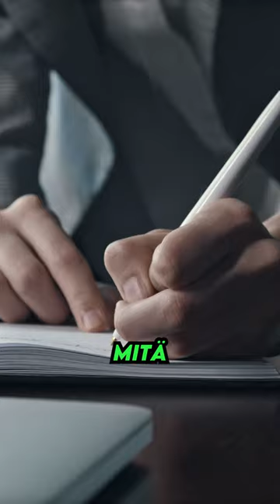"Kokemusta päätöksenteosta yhtä paljon kuin muilla ehdokkailla yhteensä" ft. Hjallis Harkimo